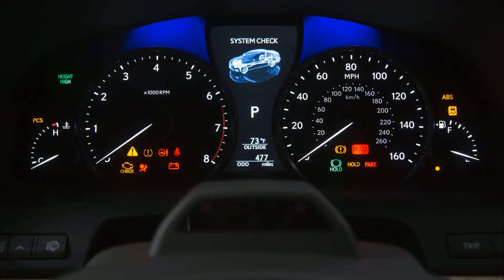Lexus LS 460 2015 new 1080p